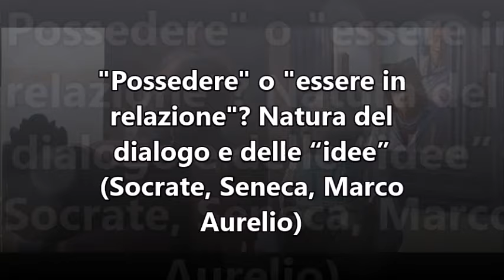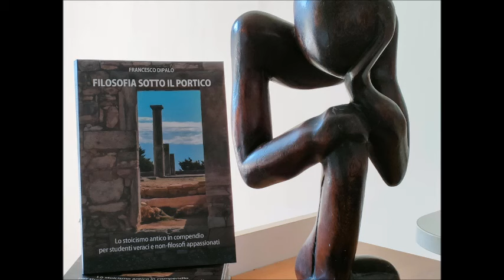Noi siamo relazione: la filosofia arte del dialogo. Contro la depressione da solitudine narcisistica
📚 NUOVA EDIZIONE RIVEDUTA, CORRETTA E AMPLIATA di “Liberi dentro. Vivere secondo il Manuale di Epitteto”, in formato cartaceo YCP, €20 (2024)
In formato ebook, YCP, €5,99 (2021)